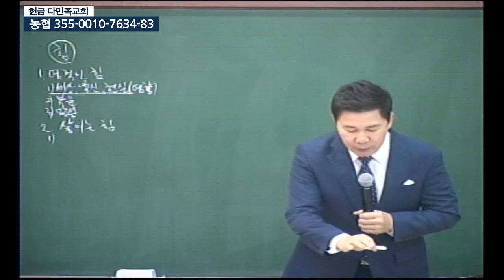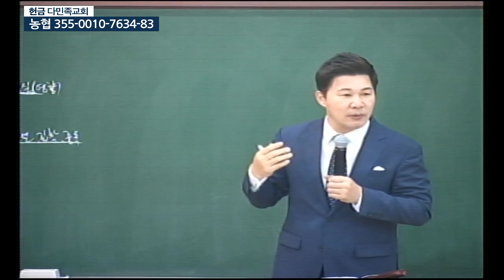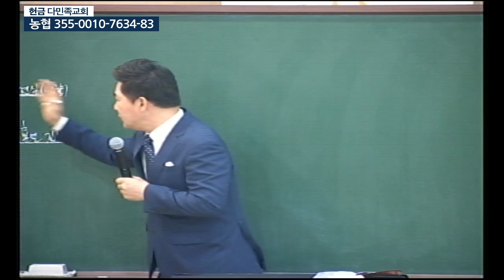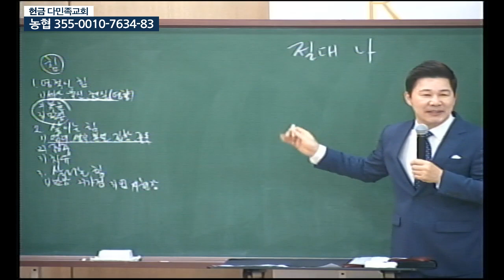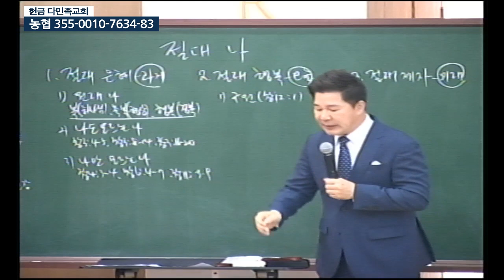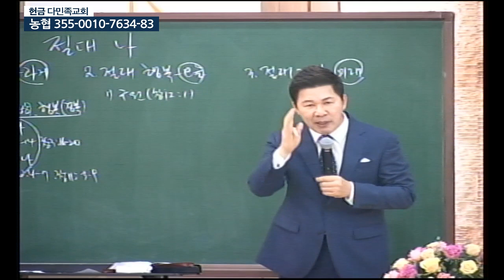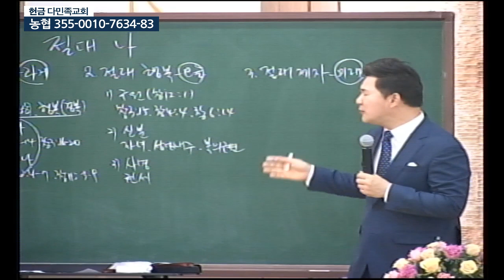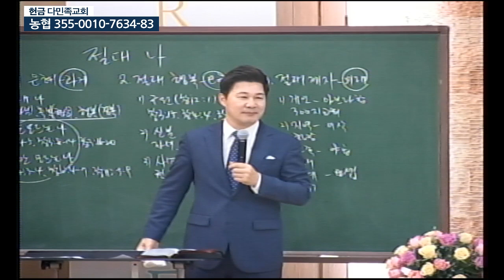20201101 다민족교회 2부 메시지 : 절대 나(창12:1-4)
구분 : 다민족교회 2부 메시지
일시 : 2020년 11월 01일
제목 : 절대 나
본문 : 창12:1-4